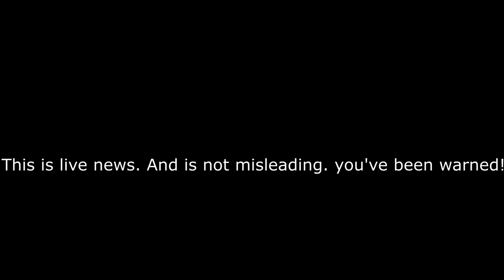BREAKING NEWS!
LEIidGEVRE BRPAUUD ADTE SJJJEEEEEEEEEEEEEEEEEE